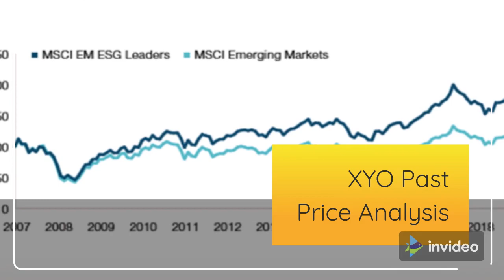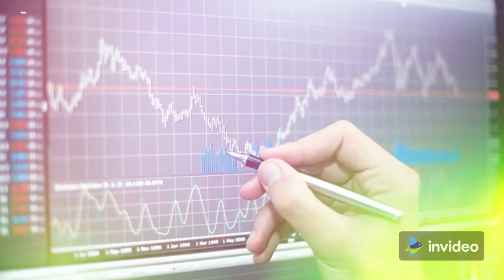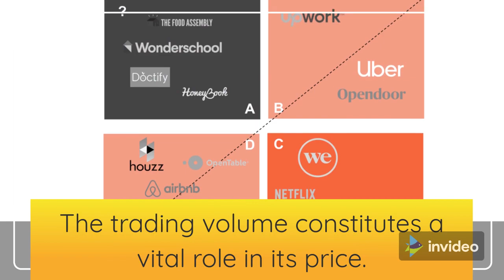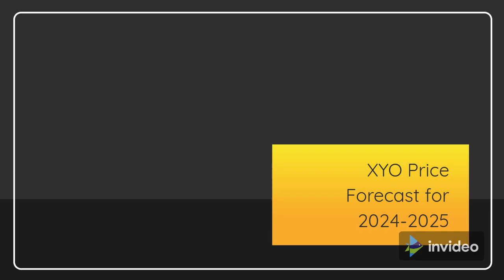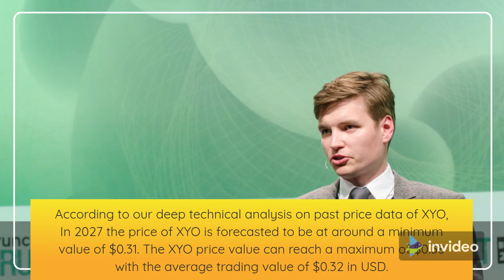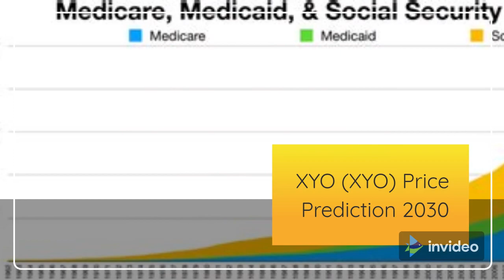XYO Price Prediction 2022, 2025, 2030 XYO Price Forecast | Cryptocurrency Price Prediction